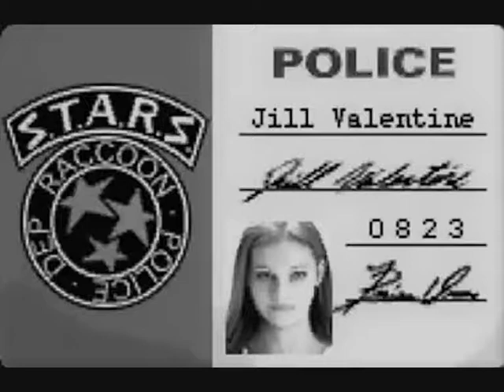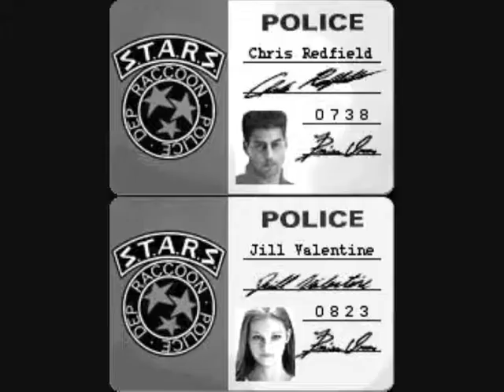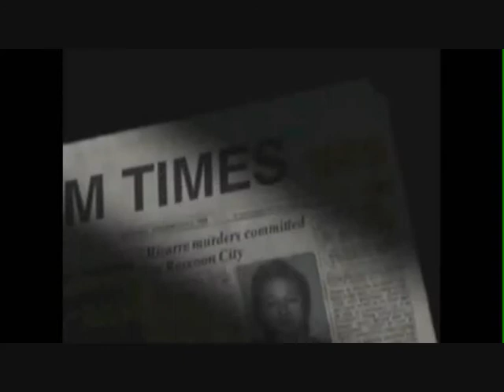RESIDENT EVIL THE UMBRELLA CONSPIRACY CHAPTER 7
Headphones are a good choice!
Hope you fans enjoy all of these!!!